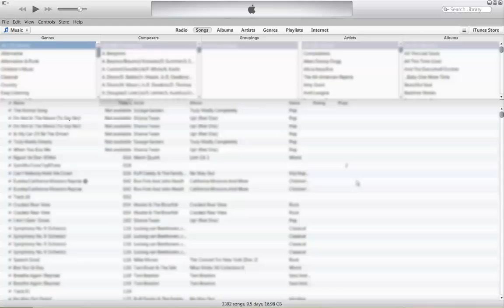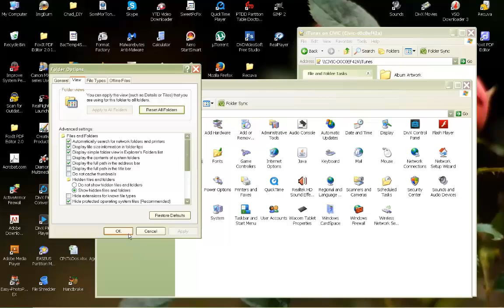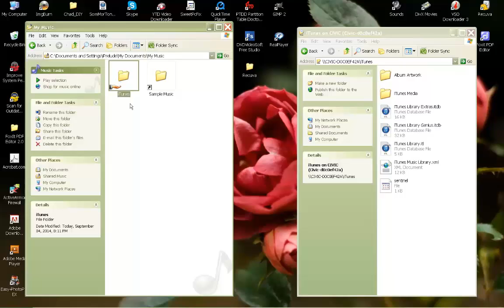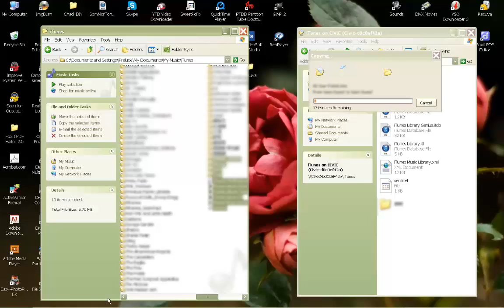How to sync your iphone or Apple devices to multiple computers